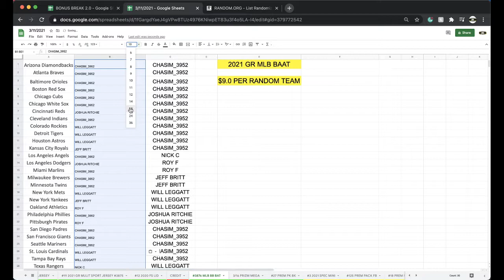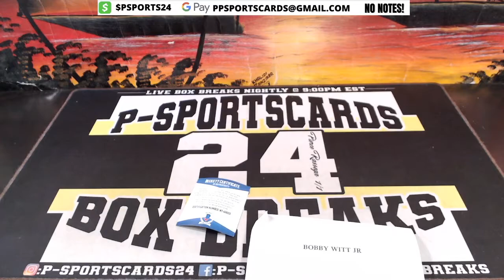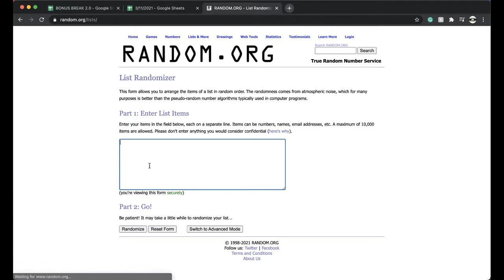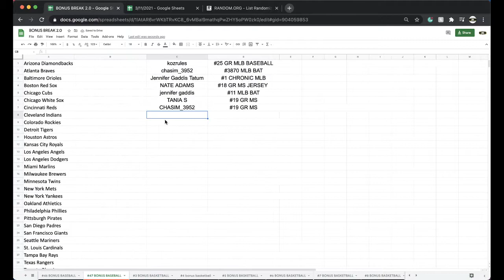BREAK #3876 | 2021 GOLD RUSH AUTOGRAPHED MLB FULL SIZE BASEBALL BAT LIVE BOX BREAK